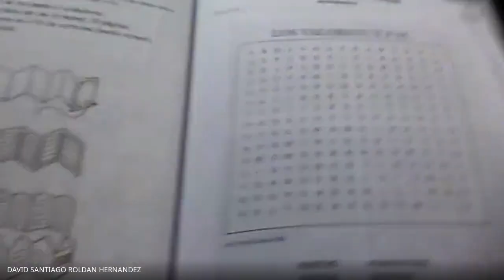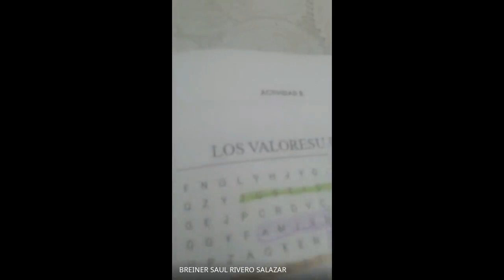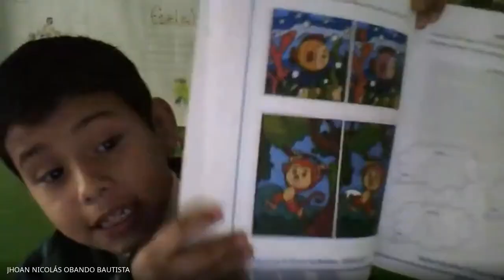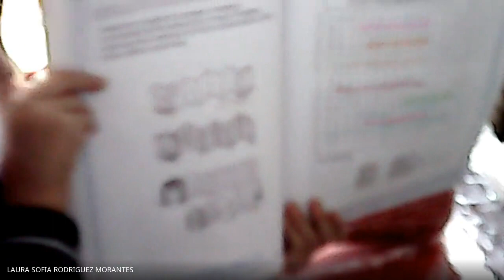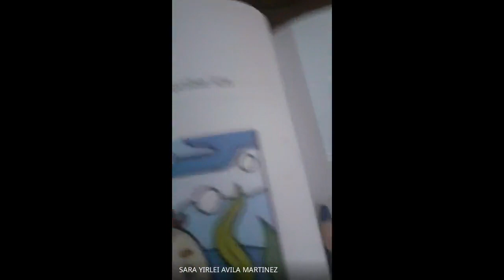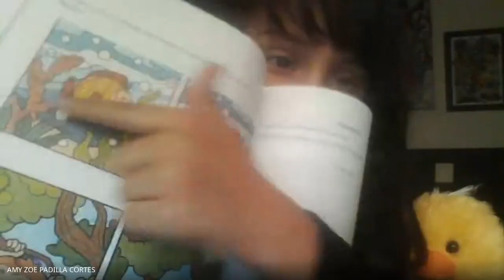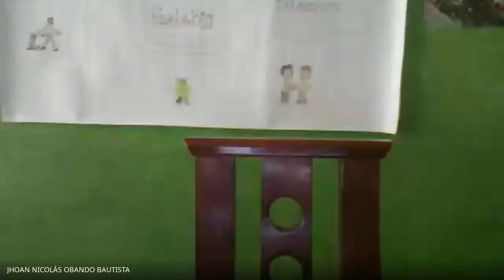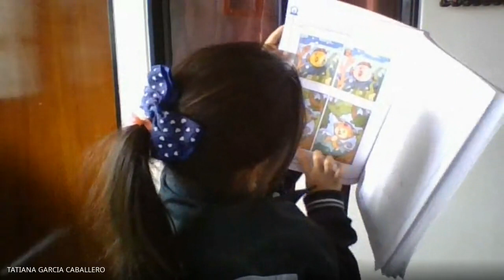PROYECTO DE VIDA 2° ENCUENTRA LOS VALORES 03 06 2021